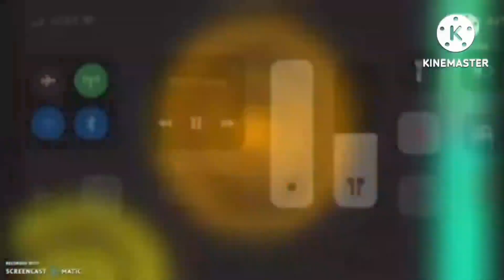Everything has fallen into The Underground Train Station Add Round 127